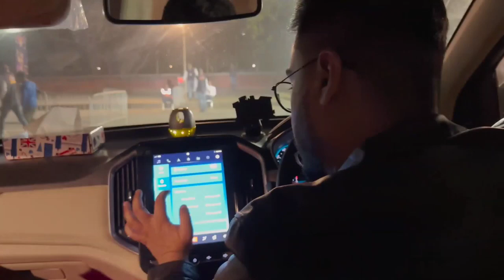S8UL Sid React On Mamba New Car 🚗 || Mamba Vlog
mortal
s8ul
jonathan
react

8bit mamba
 mamba
s8ul
snaxgaming
 joker
 sid
 JokerKiHaveli
 snax
 8bit Mafia
 mafia
 8bitgoldy
 goldy
 gaminghouse
  s8ulgaminghouse
  scout